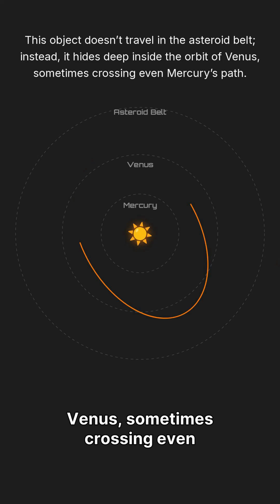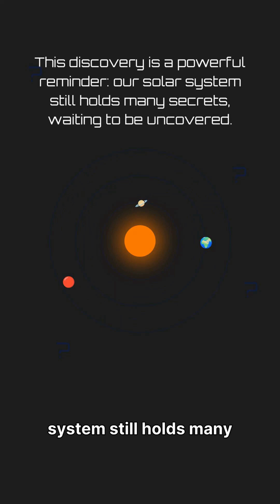2025 SC79 — The Second‑Fastest Asteroid Found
Astronomers have discovered an asteroid that zips around the Sun in just 128 days, hiding inside Venus’s orbit. Meet 2025 SC79 — its speed and stealth raise questions about how many space rocks we’re missing.